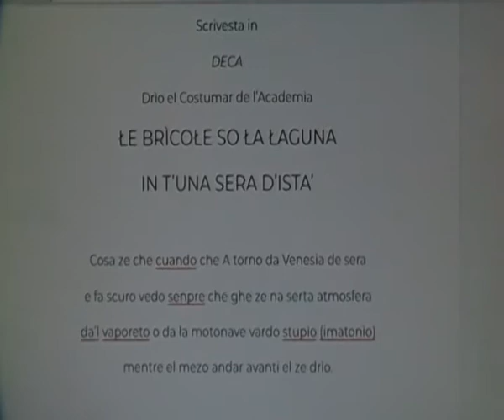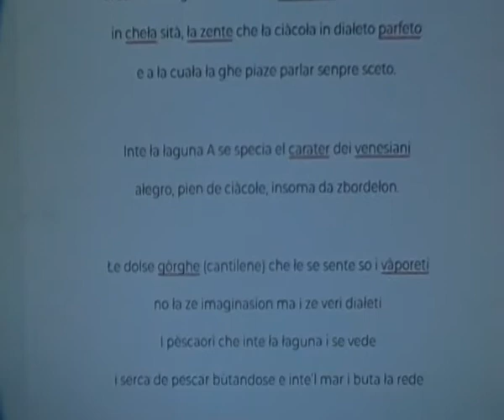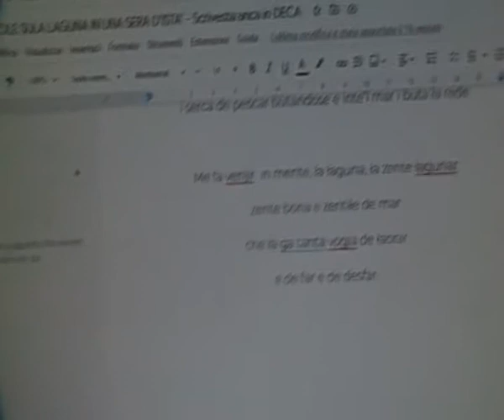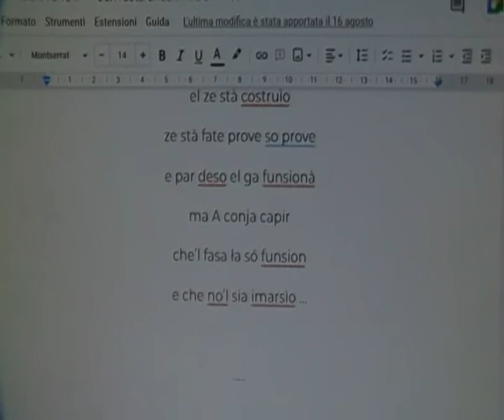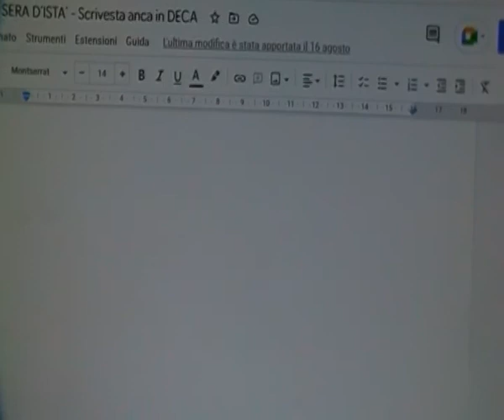ŁE BRICOŁE SO ŁA ŁAGUNA IN T’UNA SERA D’ISTA’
Una delle poesie scritte in venesian ...